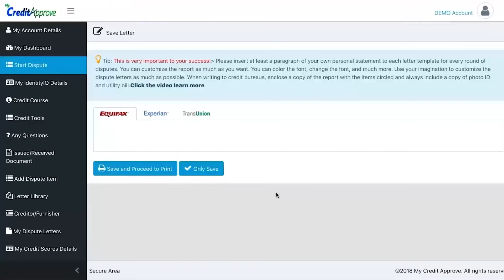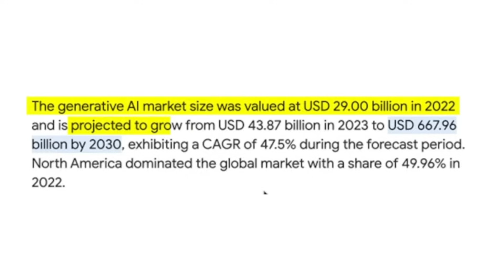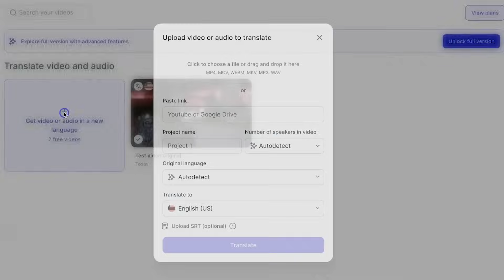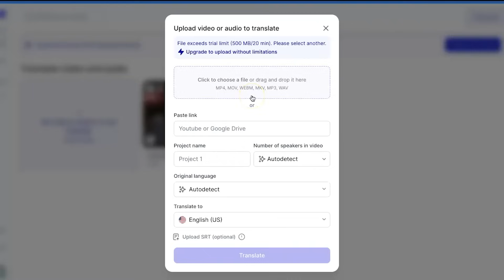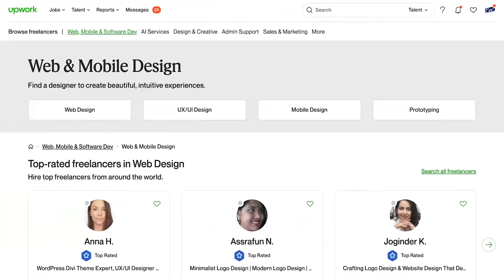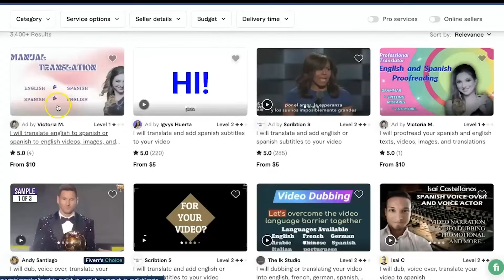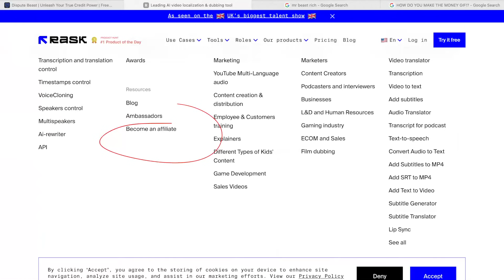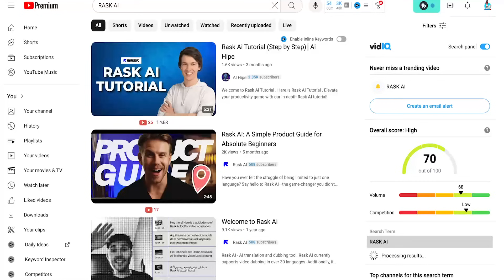Easiest Way To Make Money Online For Beginners in 2024 ($300/day)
My article was published when I created the first cloud credit software for consumers.

a Free 30 Min Credit Consultation

Please Follow all social media platforms:

 / mycreditapproved

 / creditcoach.  .

 / cr3ditdisputehttp​.  .

 / quintel-s​  .

 / 70402.  .